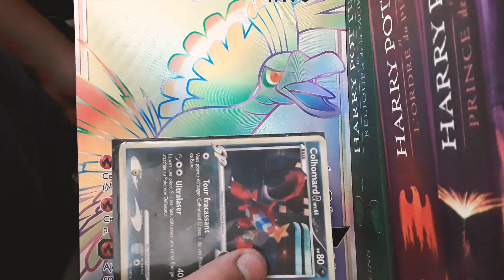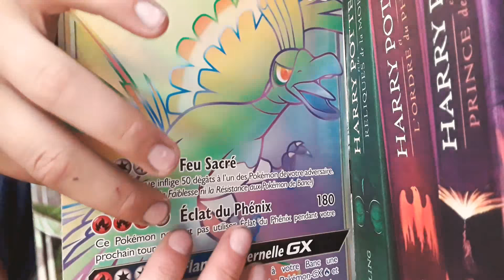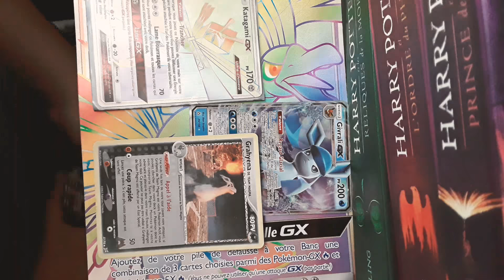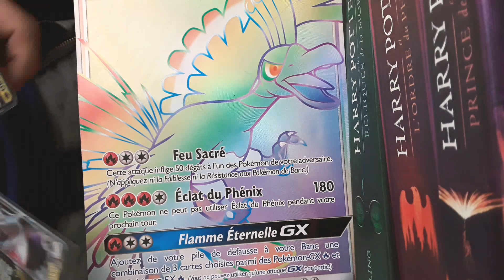Présentation de nos cartes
On est entre pote